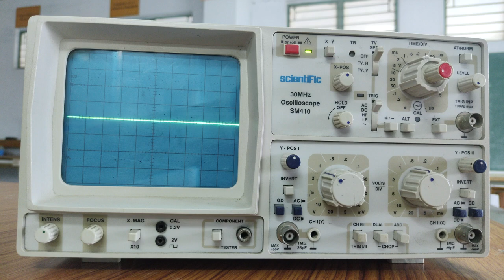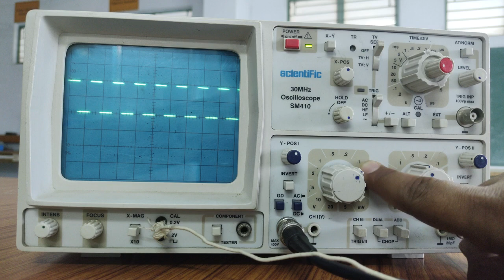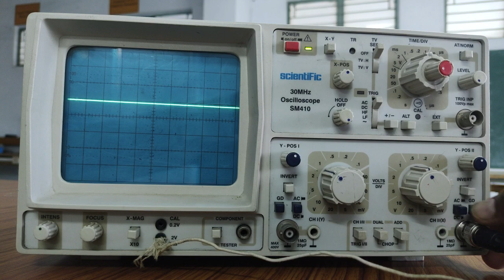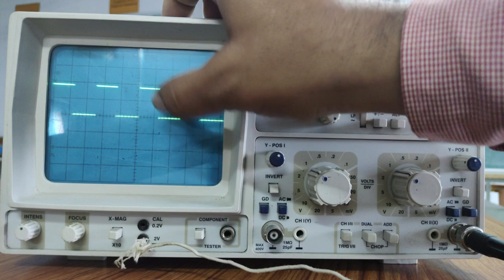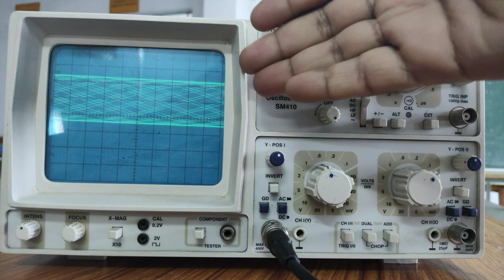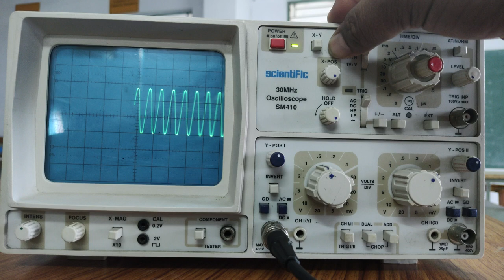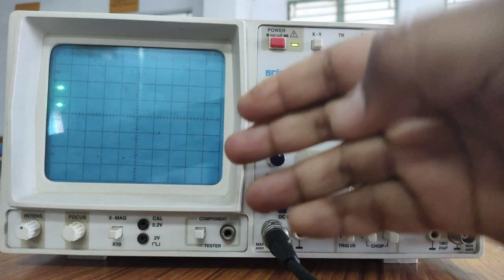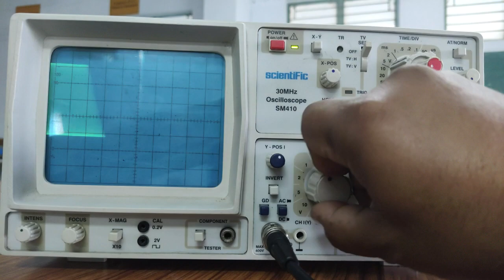All About CRO: Cathode Ray Oscilloscope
A Cathode Ray Oscilloscope (CRO) is an instrument that makes use of an electron beam and a cathode ray tube to display and analyze waveforms from electrical circuits. We can examine parameters, such as amplitude, frequency, rising time, distortion, time interval, and others, by studying the waveform. A CRO (Cathode Ray Oscilloscope) works by using a high-speed electron beam that is deflected by an electric or magnetic field to produce a visual display of an electrical signal. When the electrical signal is applied to the two deflection plates to produce electric fields perpendicular to each other. The electron beam is deflected by these fields, causing it to hit a phosphorescent screen, producing a bright spot. The position of the spot on the screen represents the magnitude and waveform of the electrical signal. By measuring the position of the spot, the frequency, amplitude, and waveform of the signal can be determined.
The (CRO) Cathode Ray Oscilloscope consists of the following components:

    Electronic Gun Assembly
    Deflecting Plate
    Fluorescent Screen For CRT
    Glass Envelope

The primary purpose of the CRT, a vacuum tube, is to convert electrical signals into visual signals. The electrostatic deflection plates and electron gun are also a part of this tube. This electron gun's primary use is to produce a focussed electrical ray with a high frequency.

The horizontal ray transfers the electron beams from the left to the right, whereas the vertical deflection plate shifts the ray up and down. The beam can be found anywhere on the monitor because all these acts are independent of one another.

Electron Gun Assembly

The electron gun's primary purpose is to emit electrons so they can be transformed into rays. A heater, a grid, a cathode, and anodes are for accelerating, pre-accelerating, and focussing the major components of this gun. Strontium and barium layers are formed at the cathode end to achieve high electron emission at a reasonable temperature. Barium layers are deposited at the cathode end.

Once the cathode grid has generated the electrons, they flow through a centrally located co-axial through the CRT's axis and into the control grid, which is often a nickel cylinder. Therefore, it regulates the cathode's ability to create strong electrons.

Deflecting plate

The electron ray will pass through both sets of the deflecting plates when it leaves the electron gun. This arrangement will produce on the vertical deflecting plate known as the Y plate's vertical deflection. The horizontal deflection, often known as the X plate's generally horizontal deflection, is done using the other set of the plate.

Fluorescent Screen

The faceplate, or front face, of a CRT monitor, is flat and is around 100 mm by 100 mm in size. For larger screens, the CRT screen is slightly curved, and the faceplate can be created by pushing the molten glass into a mold and then heating it.

Phosphor crystals are used to cover the inside face of the faceplate and convert electrical energy into light. This phenomenon is known as fluorescence it occurs when an electronic ray strikes the phosphor crystal, increasing its energy level and causing light to be produced during the crystallization of phosphorous.

Glass Envelope

It is a very evacuated conical kind of structure. The aquadag covers the inside faces of the CRT located between the neck and the display. This substance conducts electricity and functions as a high-voltage electrode. In order to assist the electron in serving the center, the coating's surface is electrically attached to the accelerating anode.

"00:00 - Intro CRO"

"02:50 - Role of Intensity and Focus knob on CRO"
"03:50 - Role of X Mag x 10 knob on CRO"7
"04:06 - Ch-I and Ch-II on CRO: Use of two channels"
"04:29 - Dual button, X Position and Y Position on CRO: Movement of output on the screen"
"05:43 - Invert button, Ground GD and AC DC Button on CRO: Inverting and Nullifying the input signal"
"06:32 - Ch-I and Ch-II, Mono, Dual and ADD buttons on CRO: Inverting and Nullifying the input signal"
"07:05 - Use of internal calibration Cal 0.2V and Cal 2V pp: Testing internal functioning of CRO channels"
"16:50 - Input on a CRO channel using Function Generator: Use of HOLD OFF Button, Invert, XY and Time/Div buttons"
"21:40 - Outro: Display Analyse and control of different waves Sine, Square, Ramp, Pulse, Triangle" on CRO